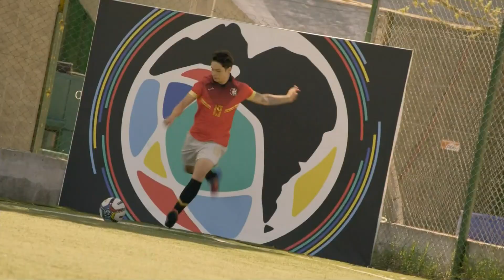[Chamada] O11ZE 2 - Episódio 60 | Disney Channel Brasil (14/09/18)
Assista online quantas vezes quiserem os episódios de todas temporadas de O11ZE em nosso site ➜